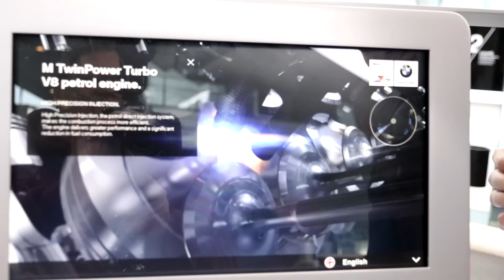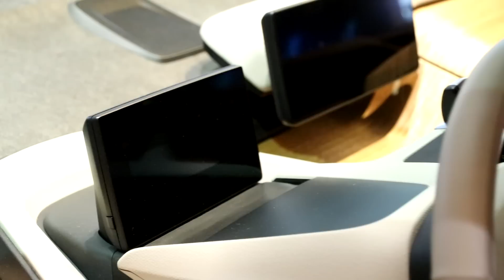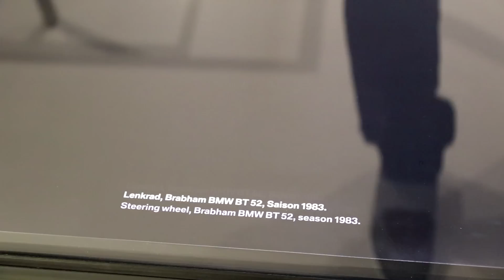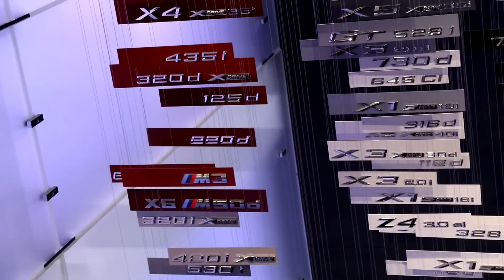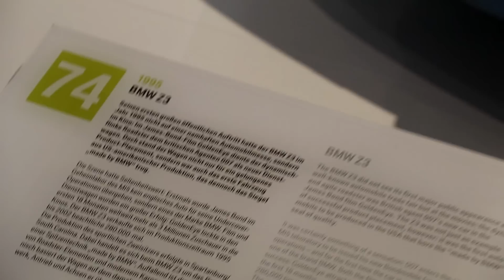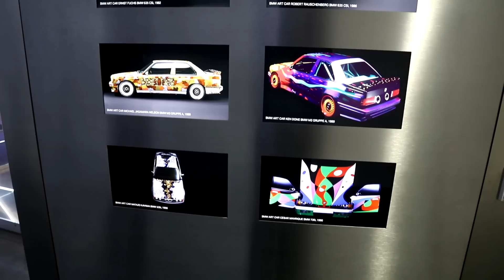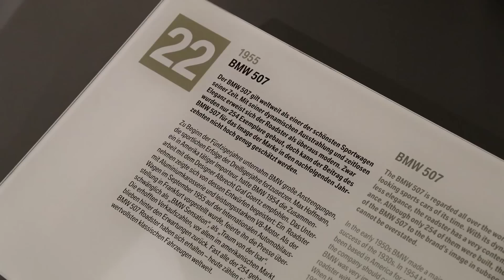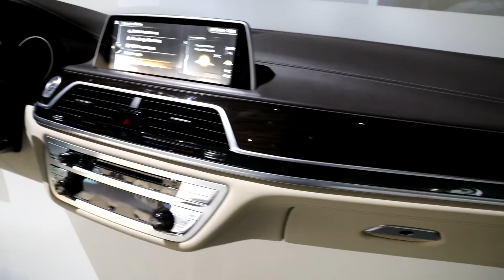DER BESTE BMW | ViscaBarca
Heute gibt es ein Vlog aus der BMW Welt in München. Ich zeige euch so viele geile Autos und ua. den besten BMW. Viel Spaß!

Hallo ich bin ViscaBarca, ich liebe es meine Fans mit auf meine verrückte Reise zu nehmen, in Form von Vlogs oder Challenges. Bekannt wurde ich ua durch Call of Duty, wo ich sogar ein Pro Player war.